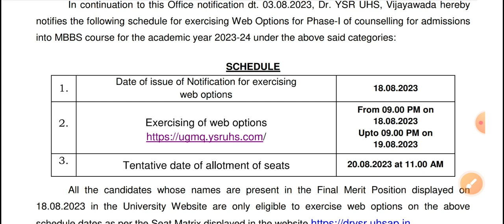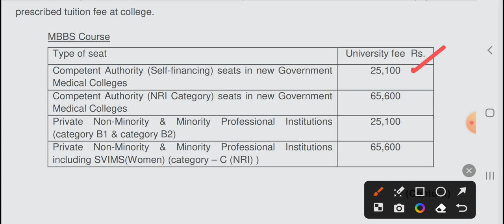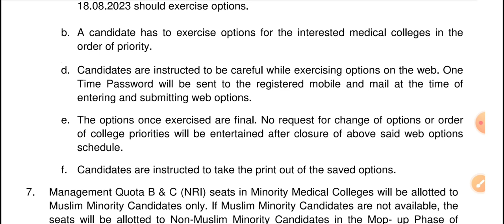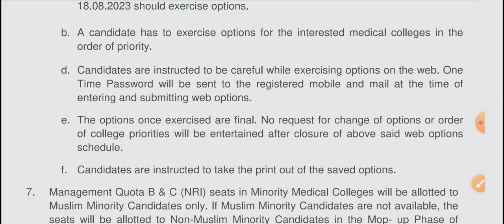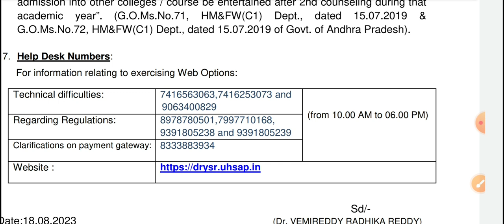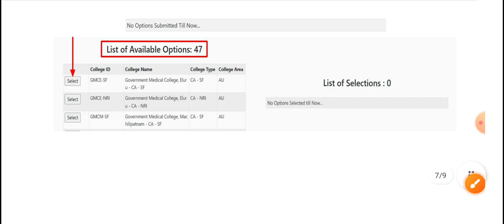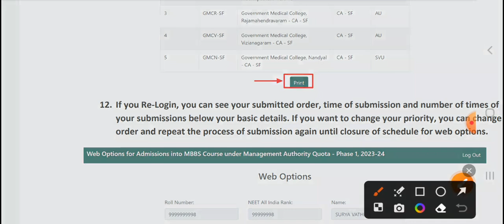NEET UG 2023 Management Quota Web Options Started | Vision update